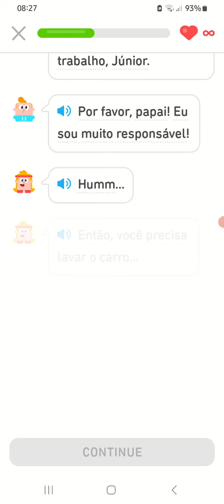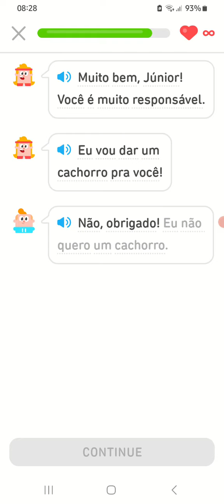story: I want a dog